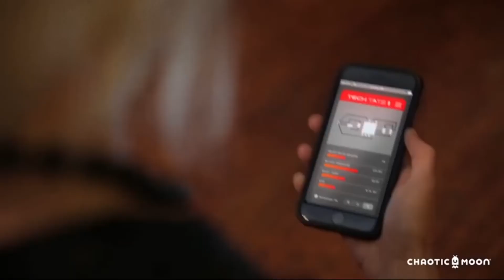Tech tats - electric ink temporary tattoos to track your health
In this video we’ll walk you through a special Gadget - Tech tats

tech tats - chaotic moon studios - tech tats.
the 3 coolest tech tattoos of 2017.
 jared cotter has three of the coolest new tech tattoo trends of 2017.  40 percent of americans in that age range are sporting ink and now there are more choices than ever including some crazy temp tats.

tomorrow daily - 'tech tats' are temporary biosensors with cyborg style, ep. viagra for kids  tech tattoos and dead gamers that aren’t actually dead.
'tech tats' are temporary and they use ink that conducts electricity.

Latest Tech videos from all around the Globe !!
Here you will find a variety of videos showcasing the coolest techs on the planet.
The technology you never knew existed. It's all here on CRUZERSOFTECH